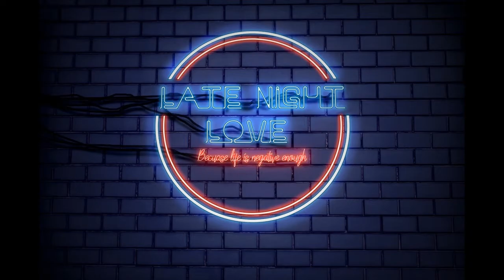Daily Dose of Love 134 Is it possible to do an immoral thing for the right reasons?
We discuss if it is possible to do an immoral act for the right reasons.